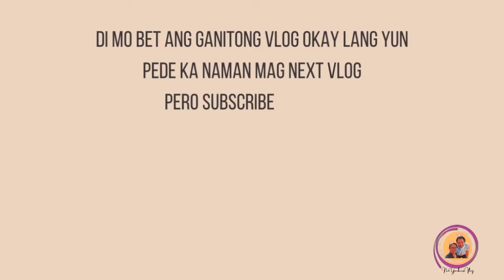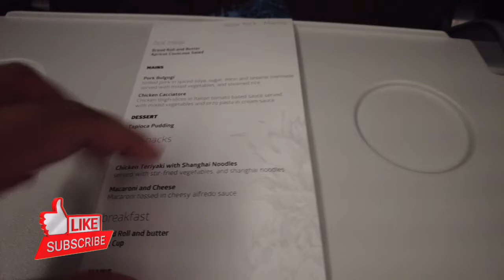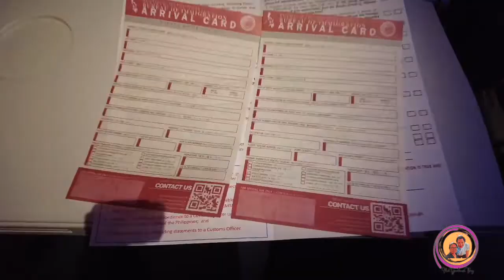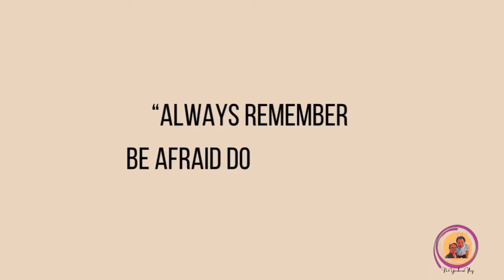FLYING HOME WITH PHILIPPINE AIRLINES | FINALLY AFTER 6 YEARS | NuYowkersVlog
Hello KaNuYowk, hello weekend and hello world, it's Saturday again and another Hello Pinas Vlog and it's episode 10. Flying home with Philippine Airlines and finally after 6 years makakauwi na din kami we are fianlly home. start of our short vacation. Enjoy

𝐈𝐟 𝐢𝐭’𝐬 𝐲𝐨𝐮𝐫 𝐟𝐢𝐫𝐬𝐭 𝐭𝐢𝐦𝐞 𝐭𝐨 𝐰𝐚𝐭𝐜𝐡 𝐨𝐮𝐫 𝐯𝐢𝐝𝐞𝐨

𝐈 𝐡𝐨𝐩𝐞 𝐲𝐨𝐮 𝐞𝐧𝐣𝐨𝐲 𝐰𝐚𝐭𝐜𝐡𝐢𝐧𝐠 𝐊𝐚𝐍𝐮𝐘𝐨𝐰𝐤

𝗬𝗲𝘀𝘀𝘁𝘆𝗹𝗲 𝗖𝗢𝗗𝗘: 𝗤𝗨𝗘𝗘𝗡𝗨𝗬𝗢𝗪𝗞𝗘𝗥
Want to send us something:
𝗔𝗽𝗽 𝗳𝗼𝗿 𝗲𝗱𝗶𝘁𝗶𝗻𝗴:
𝗖𝗮𝗺𝗲𝗿𝗮: 𝗜𝗽𝗵𝗼𝗻𝗲 𝟭𝟭, 𝗗𝗝𝗜 𝗣𝗼𝗰𝗸𝗲𝘁 𝟮, 𝗗𝗝𝗜 𝗠𝗶𝗻𝗶 𝟮
𝗩𝗶𝗱𝗲𝗼 𝗮𝗻𝗱 𝗺𝘂𝘀𝗶𝗰: 𝗩𝗹𝗼𝗴 𝘀𝘁𝗮𝗿 𝗮𝗻𝗱 𝗞𝗶𝗻𝗲𝗺𝗮𝘀𝘁𝗲𝗿
𝗣𝗶𝗰𝘁𝘂𝗿𝗲 𝗮𝗻𝗱 𝗧𝗵𝘂𝗺𝗯𝗻𝗮𝗶𝗹: 𝗣𝗶𝗰𝘀𝗮𝗿𝘁, Canva
New to Tubebuddy here's our Code and Link:
Code:queennuyowker